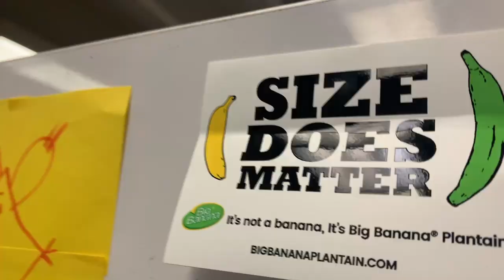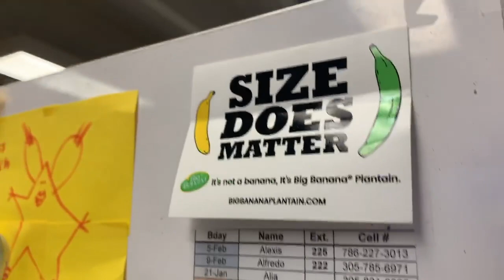how to do a kickflip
Hey guys, this vlog is pretty much the most average day in my life. My life consists of working at tropical smoothie, performing office shenanigans, visiting tilapia farms and attempting kick flips.